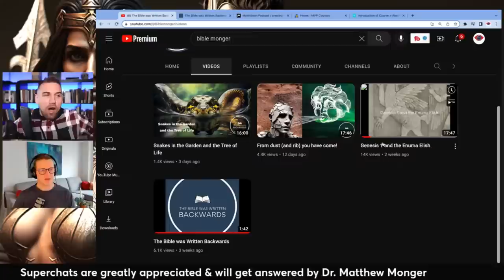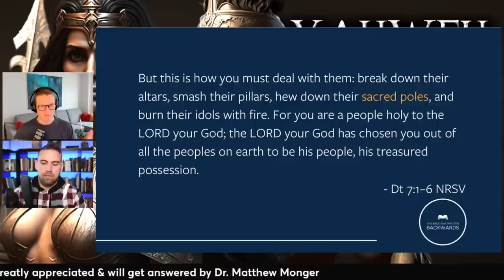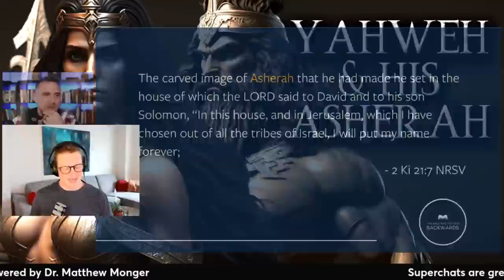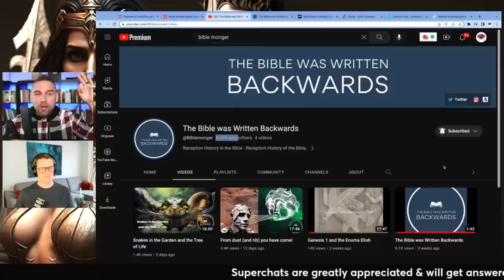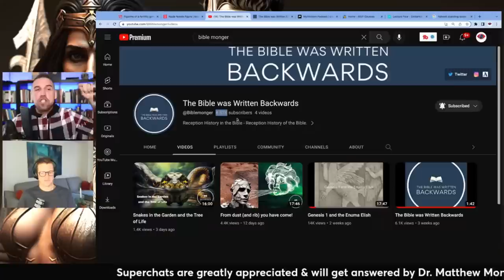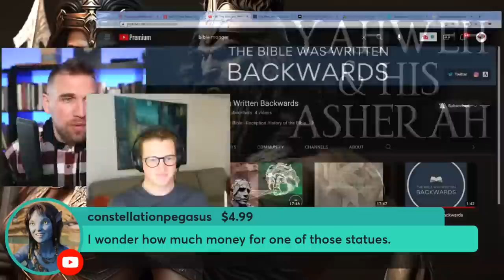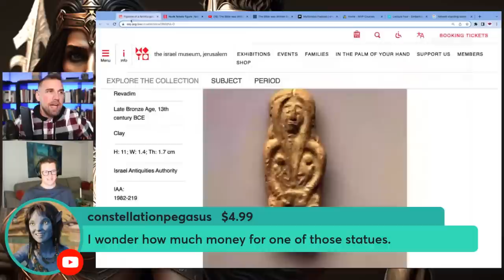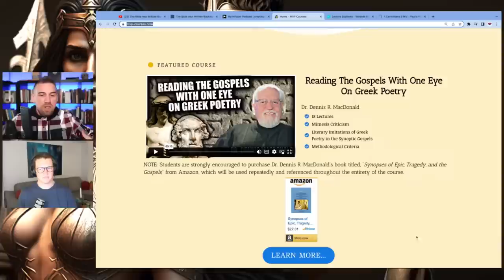The Truth About Yahweh and His Asherah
The Truth About Yahweh and His Asherah | Dr. Matthew Monger

While many Bible believers might think they have a good grasp on the nature of Yahweh, recent archaeological findings reveal a fascinating twist: Yahweh apparently had a wife named Asherah. This revelation may come as a shock to those who have long believed that Yahweh is a lone wolf, but it's a reminder that history is full of surprises. So the next time someone claims to know everything there is to know about Yahweh, remind them that even the most sacred texts can't contain all the secrets of the past.